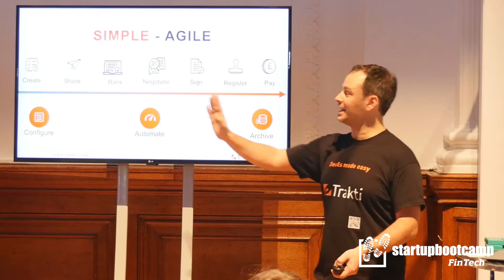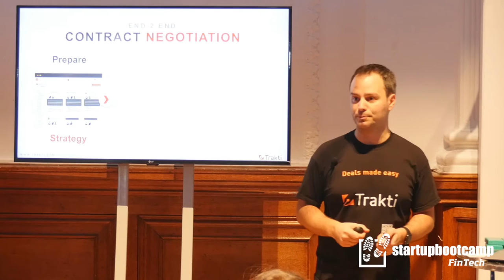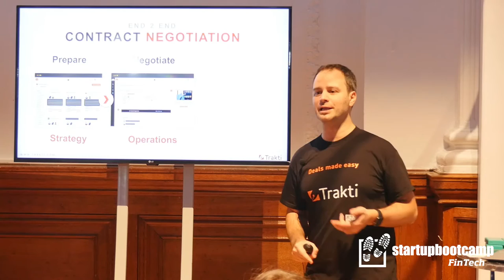Trakti - 5 min pitch at Startupbootcamp FinTech London 2016 Demo Day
Trakti helps companies cut 30% of their operational costs linked to contract negotiation by allowing them to seamlessly connect, negotiate and close deals online with counterparties on its B2B platform.